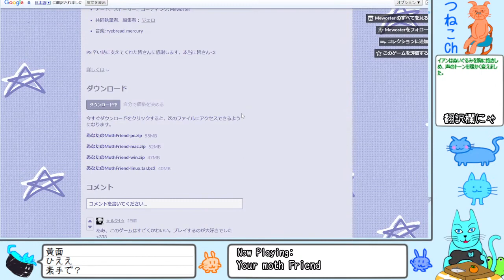【Your moth Friend】蛾の男の子と友だちになるヴィジュアルノベル【playthrough】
Your moth Friend

May be able to translate automatically into English with automatic subtitles.